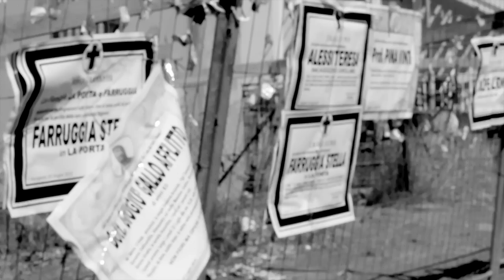Laura Carbone - Heavy Heavy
Heavy Heavy is a song from Laura Carbone's album SIRENS released 27th of January 2015 on Duchess Box Records.
limited, white, handnumbered vinyl: goo.gl/qNR5I4

This song is written by Laura Carbone and Bonassis - mixed and produced by Bonassis at Audiodrive Studios. mastered by Sebastian "basi" Becher

A film by Laura Carbone. Dancers: Emanuela Provenzano and Lisa Carbone. Shot in Sicily 2012 and somewhere in the woods 2015